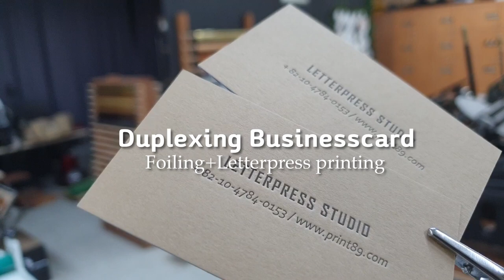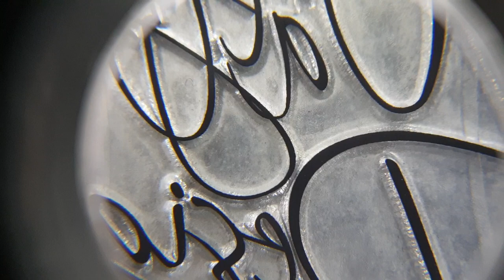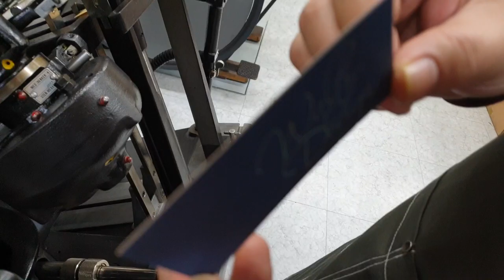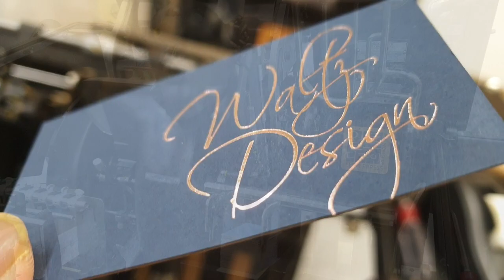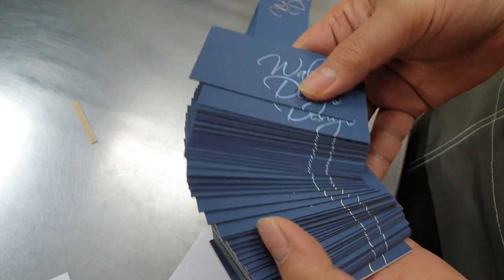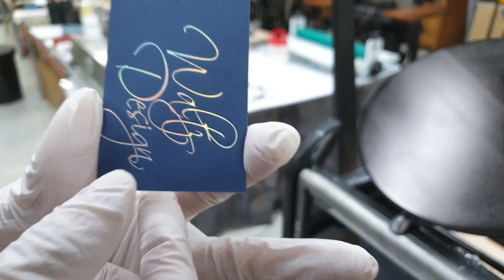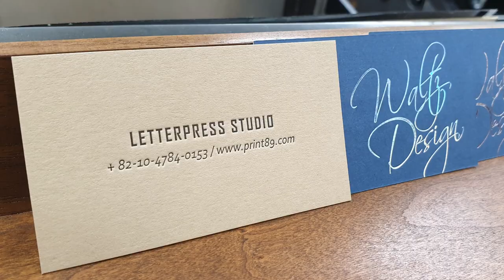Duplexing Paper Businesscard (Foiling+Letterpress printing).레터프레스 고급합지명함만들기_왈츠디자인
색상이 다양한 수입지중 두가지 칼라종이를 합지해서 앞면 레터프레스인쇄
후면은 박가공을 이용해 고급스러운 명함을 제작했습니다.